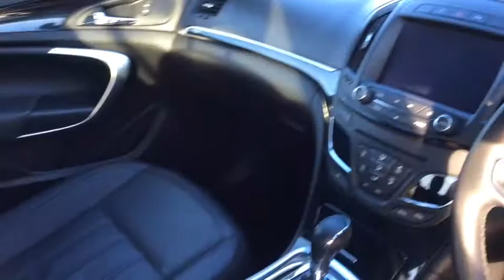Vauxhall Insignia 2.0 Elite Nav CDTi for sale at SLM Tunbridge Wells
Make & Model :Vauxhall Insignia 2.0 Elite Nav CDTi

SLM Vauxhall is the No.1 Dealer for Kent.
This car is in 'The Network Q Programme' and located at the Tunbridge Wells branch of SLM
Details about the Network Q Promise.
A. 1 YEAR WARRANTY
Every Network Q vehicle comes with a minimum of 12 months warranty.
B. THE NETWORK Q MULTI-POINT CHECK COVERS:
Every major mechanical component
All vital safety and security checks
A thorough test drive
Inspection of interior and exterior features
Final preparation of your vehicle
C. THE NETWORK Q MULTI-POINT CHECK COVERS:
D. NETWORK Q OWNERSHIP PROMISE
The great thing about buying a used car with Network Q is that you know exactly what you're getting. No hidden past, no hidden surprises, just complete peace of mind.
Our Ownership Promise covers:
Mileage
Identity
Stolen vehicles
Outstanding finance agreements
Examining Vauxhall's recall register for any recalled parts (Vauxhall models only)
A replacement vehicle as part of our 30 day exchange pledge, should any of the information we find prove to be incorrect
E. 30 DAY EXCHANGE PLEDGE
We're confident you'll be absolutely thrilled with your purchase. But, for added peace of mind, if your car develops a mechanical or electrical fault (in the first 30 days of ownership) that cannot be repaired to a satisfactory standard, the supplying retailer will exchange it for a Network Q vehicle of equal value.
Why? Simply because we believe in our cars, believe in their inherent quality and hold our customers' satisfaction paramount.
F. FREE TO GO INSURANCE
Wouldn’t it be great to buy a car and drive it off the forecourt on the same day? Well, at Network Q you can with our free 5 day insurance policy, Free to go.
This insurance comes as standard with our Network Q Guarantee, meaning the only thing you have to worry about is which car to choose!
G. 1 YEAR ROADSIDE ASSISTANCE
Every Network Q vehicle comes with 1 year of Roadside Assistance including Roadside Rescue, Recovery Rescue, At Home Rescue, Onward Travel and tyre-related incidents.
H. SERVICE CLUB

All customers buying a Vauxhall vehicle under Network Q will be offered the opportunity to sign up for Vauxhall Service Club as part of their welcome communication. By joining they will become eligible for the following :
 Discount on servicing and repairs
            - 15% for 2-3 year old vehicles
            - 25% for vehicles over 3 years old
This applies to Vauxhall vehicles only
I. FREE ACCIDENT MANAGEMENT
In the unfortunate event that your vehicle is involved in an incident the Vauxhall Accident Management Service will help. They contact your insurer, arrange for vehicle recovery, repair at a Vauxhall approved repairer, organise a courtesy car and the return of your vehicle.

SLM Vauxhall Tunbridge Wells
Dowding Way
Tunbridge Wells
Kent
TN2 3UY

Filmed on location at SLM Vauxhall in Tunbridge Wells
Video provision by autovids